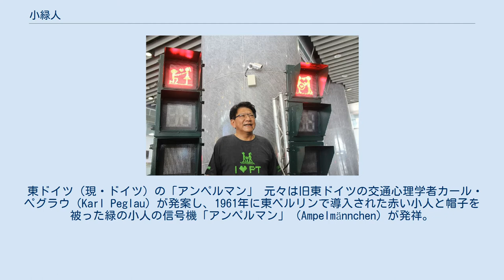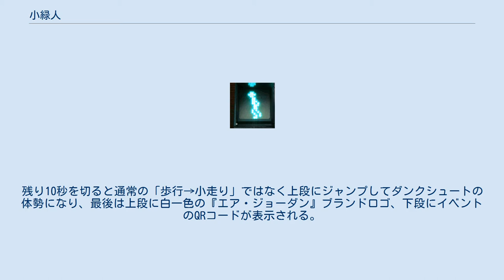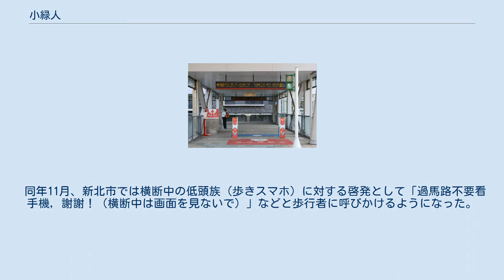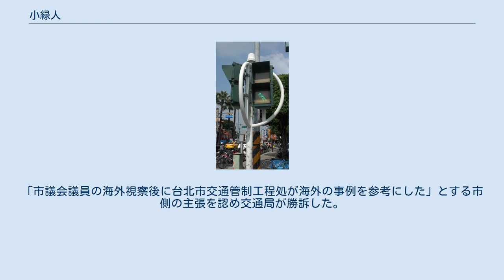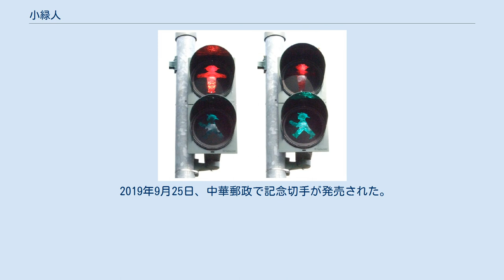小緑人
小緑人（シャオリューレン、しょうりょくにん、繁体字中国語: 小綠人）は台湾で設置されている歩行者用信号機の愛称。
正式名称は「行人倒数計時顕示器」、すなわち「歩行者用カウントダウン式信号表示装置」。
 上下2分割で、上段の赤信号（現地表記は「紅」）は青信号（現地表記は「緑」）時に赤になるまでの秒数をカウントダウンする。
これは日本の大阪市で導入されている「赤から青までの秒数」をカウントダウンするものとは逆であり、下段の青信号は、赤になるまでの間に小人が7段階のアニメーション表示で動いている様子を演出している。
この青信号枠のアニメーション・キャラクターによる信号機が「小緑人」と呼ばれる所以である。
 東ドイツ（現・ドイツ）の「アンペルマン」 元々は旧東ドイツの交通心理学者カール・ペグラウ（Karl Peglau）が発案し、1961年に東ベルリンで導入された赤い小人と帽子を被った緑の小人の信号機「アンペルマン」（Ampelmännchen）が発祥。
赤は通行禁止、帽子の青は通行可能を意味し、歩行者横断用として使われた。
なお、東西統一後の2000年代以前に東ベルリンを含むドイツ各地で導入されていたアンペルマンは旧西ドイツの図柄に変更される予定だったが、中止された。
アンペルマンは固定姿勢でアニメーションではなかった。
 1998年、台北市政府は国外の事例を参考に、歩行者信号にカウントダウン機能を追加することを検討。
市政府交通局と中華信号協会（中華號誌協會）加盟の複数の民間企業による共同でアニメーション機能の実装が開始された。
 これは中華民国交通部の定める信号機設置規則を満たし、歩行者の視認性を高め、世界的に現在も主流となっている歩行者信号の「赤が停止、緑が進行」表示方式に加えて「赤に変わる」までの秒数をカウントダウン式で知らせるだけでなく信号機の小人がディスプレイ内を走る動画機能が追加された。
 屏東市の小緑人はカウントダウン終了直前に前傾姿勢から加速する。
 台北市政府が試験導入した歩行者信号機は以下の規格に基づく。
 7コマの異なる図案を組み合わせ、人の眼の視覚現象を利用して小人が走っているように見えるアニメーション演出がなされている。
小人の移動速度は低速歩行と早歩きの2段階（あるいは駆け足の高速モードを加えた3段階）で構成され、交差点の制御装置により青信号になると低速で歩行を始める。
カウントダウンの計時が一定秒数（通常は14秒）以下になると小走りに加速し、残り10秒で点滅を繰り返しながら小走りになる。
 青信号のときに赤に変わるまでの残り秒数を整数で表示する。
通常は小緑人のアニメーション開始と同時に2桁の固有秒数（最大設定値は99秒）から0まで1秒ごとにカウントダウンを開始する。
2桁を超える数字（すなわち100秒以上）を表示させる場合は99秒前までは小緑人だけが動き、数字部分のディスプレイは消灯している。
途中で点灯し99秒からカウントダウンを開始する。
 「6」と「9」は同一設計ではなく、「6」の左上と「9」の右下の縦線が点灯しない。
青信号時は数字も青文字に、赤信号時には数字も赤文字となる。
 赤信号時は上段のカウントダウン表示用画面で静止した赤の小人「小紅人（シャオホンレン）」が横断禁止を知らせる。
青信号時に小緑人を表示していた下段では何も表示されず画面自体が消灯状態となる。
近年ではLED信号機導入に伴って下段でも赤信号が青信号に切り替わるまでの残り時間をカウントダウンする改良型が台中市、彰化県、雲林県などで導入されるようになった。
 1998年末から翌99年3月にかけて台北市政府は国父紀念館（光復南路）や大安森林公園（新生南路）、映画館の威秀影城（松智路）付近に基本設計は共通で、細部仕様はそれぞれ異なる3機のカウントダウン式歩行者信号を設置した。
信号機は民間企業の無償提供だった。
 1999年初頭に市政府で選考が行われ、松智路と松壽路の交差点に設置されたものを採用することを決定した。
同年3月18日に当該交差点のものが正式供用され、それをベースにした統一型式を市内の既存信号機と交換することになった。
 2003年までに台北市に全1,364ヶ所に設置されていた従来型のうち、1,139ヶ所で交換が完了した。
2010年には新設分を含めて2,100ヶ所を超えた。
 中華民国交通部でも道路標識設置規則を改訂し、全国的に法的根拠を伴う正式な歩行者用信号機...